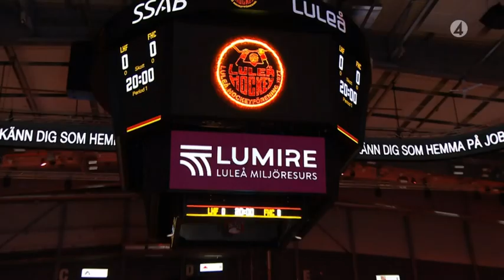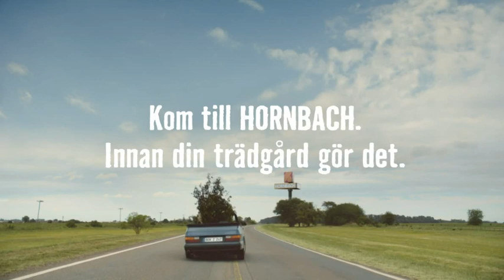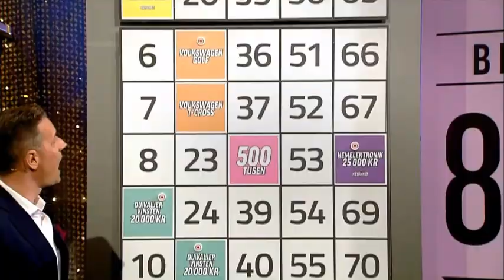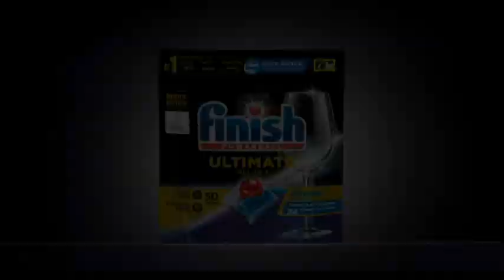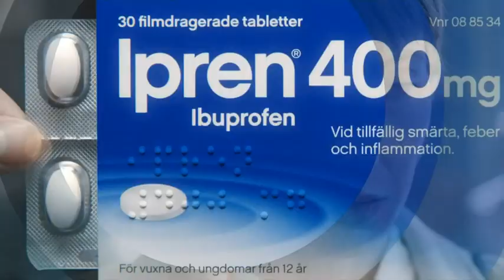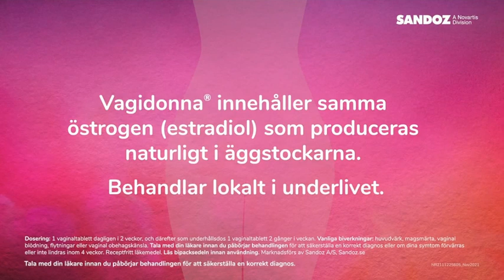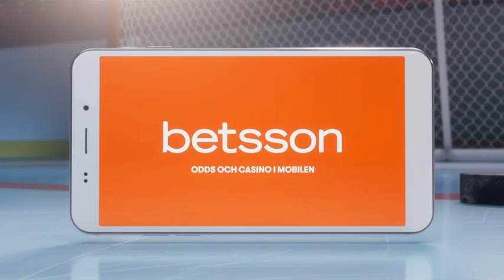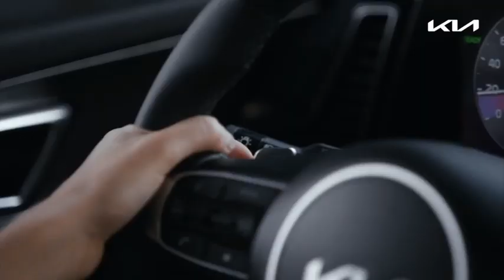SHL SEMI-FINALS 2022 - Frölunda HC @ Luleå Hockey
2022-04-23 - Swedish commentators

Detroit Red Wings prospects

in Frölunda:
#7 Simon Edvinsson
#25 Elmer Söderblom
#27 Theodor Niederbach

In Luleå:
#96 Pontus Andreasson (spoiler alert, GWG)